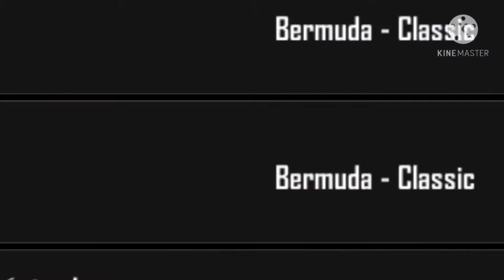custom with random player